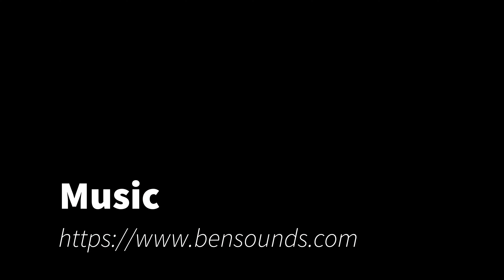Saturday Walk Minneopa Fall 2021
Took a camping trip with the dogs to enjoy the cold Minnesota Autumn weather. Saturday was in the low 50's but the sun was shining bright. The fall colors were still clinging to a few trees along the trail.